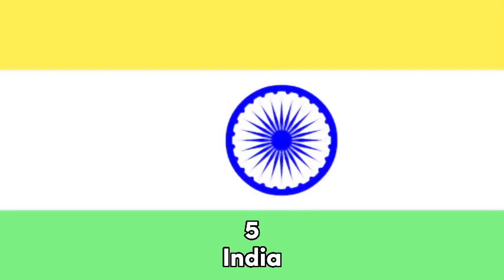Negara membenci China